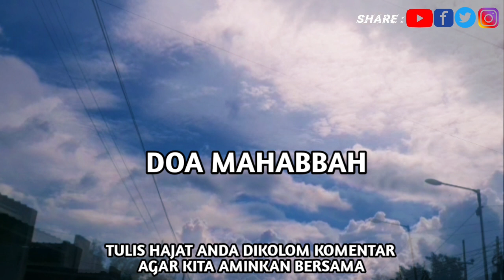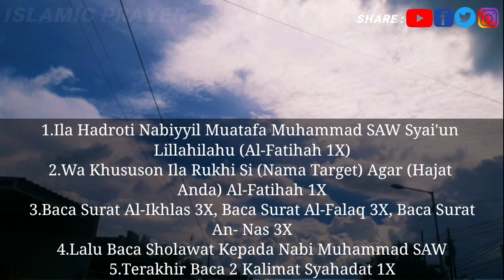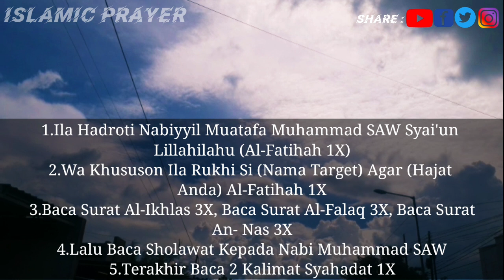INGAT !!! JIKA DIA MENDEKATI ANDA HENTIKAN PENGGUNAAN ILMU INI, Pelet Cinta Ampuh Dalam 1 Hari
ASSALAMUALAIKUM WR.WB
Selamat datang dichanel | Islamic Prayer

ILMU PELET PALING GANAS !! TANPA DISURUH DIA DATANG SENDIRI || DOA MAHABBAH ‎@Islamic Prayer

Semoga setiap video yang kami bagikan bermanfaat bagi anda semua dan menjadi tambahan ilmu baru yang penuh dengan barokah serta bisa merubah kita semua untuk menjadi lebih baik lagi kedepannya. Gunakanlah Do'a ini dijalan yang diridhoi oleh ALLAH SWT, karena setiap perbuatan pasti ada balasannya.

pelet lewat foto jarak jauh
pelet semar mesem paling ampuh
amalan pelet paling ampuh
pelet lewat foto
mantra pelet lewat foto tanpa ritual
Pelet lewat foto tanpa puasa
Pelet ampuh lewat foto
pelet foto
mantra pelet lewat nama
pelet foto jarak jauh
mantra pelet lewat fito di hp
ilmu pelet lewat foto
pelet
pelet media foto
pelet melalui media foto
pelet melalui foto
pelet jarak jauh
pelet dadali putih
doa
wasilah berdoa
doa pelet
pelet bawang putih
ilmu pelet
ilmu pelet tepuk bantal
pelet lewat nama tanpa puasa
pelet lewat nama dan weton
ilmu pelet ampuh
pelet tepuk bantal
amalan pengasihan